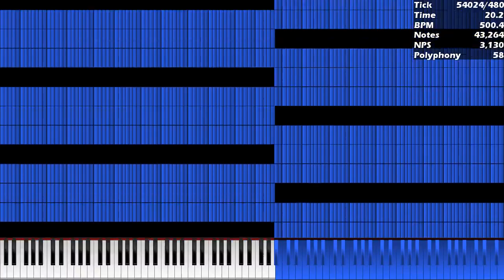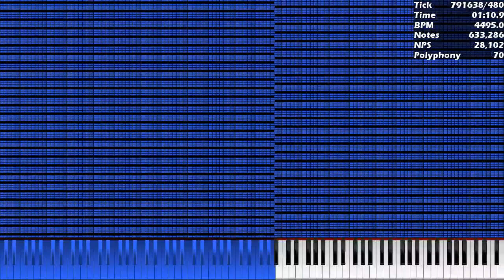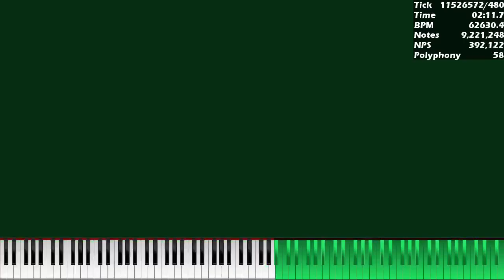[MIDI] SpamN Revamped ~ 15 Million Notes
Used Program: UMP 1.6 (development), FFmpeg
Used Soundfont: Piano Magenda.sf2